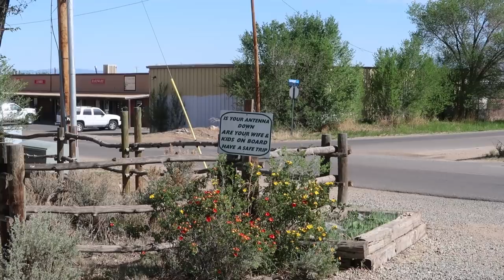An Airstream Travel Day: From New Mexico to Boondocking in Colorado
On this Airstream Life vLog, it's an Airstream travel day. We hitch up the Airstream, say goodbye to Taos and hit the road to Colorado. The drive goes smoothly and we end up boondocking at a spot on BLM land that we found on Campendium. It's an awesome spot with amazing views and we can't wait to explore Great Sand Dunes National Park from here!